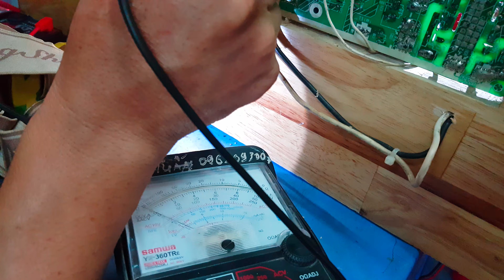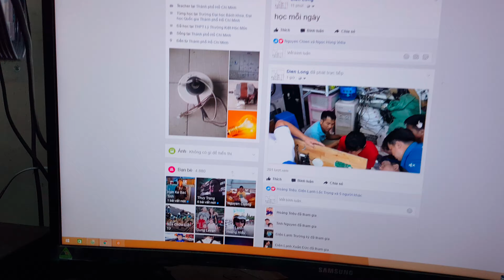Thực tập Sharp Inverter mô hình, dạy sửa board máy lạnh, dạy sửa board máy giặt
thực hành 90% trên board mạch, có các lớp cấp tốc và chổ ở cho học viên ở xa, Đt: 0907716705 Ks Tiến. Web
Long Quốc Tiến